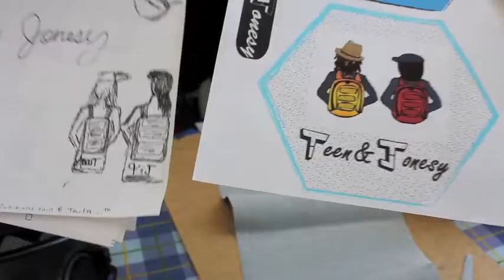Teen+Jonesy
Here is a re-cap of teen&jonesy during their freshman year (summer collection 2010).